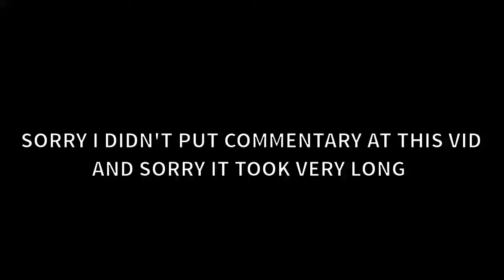REVENGE OF THE FALLEN | NBA LIVE MOBILE GAMEPLAY Pt.1 S.4